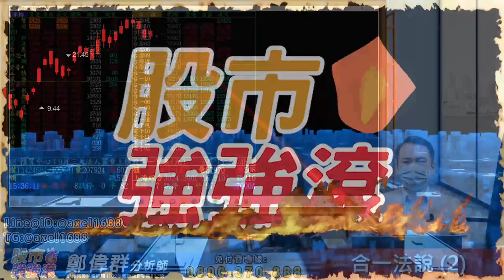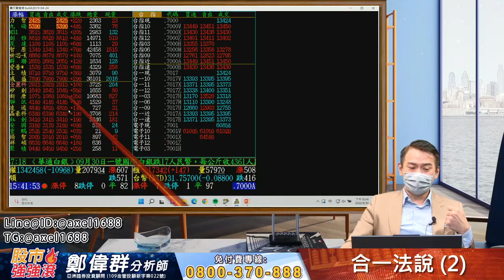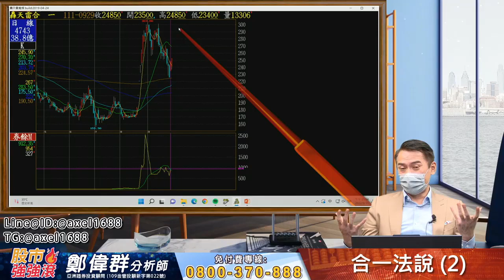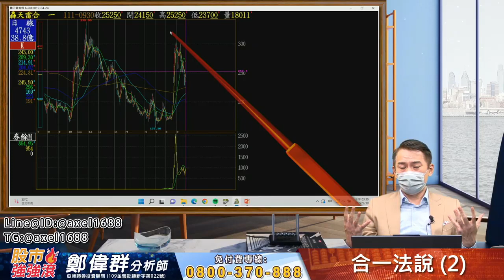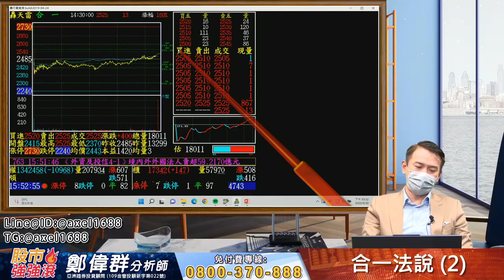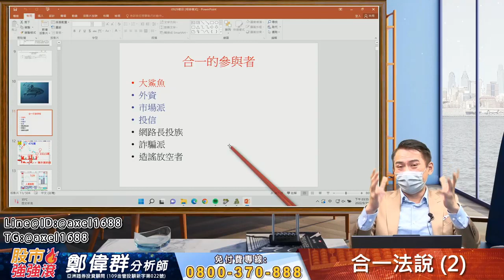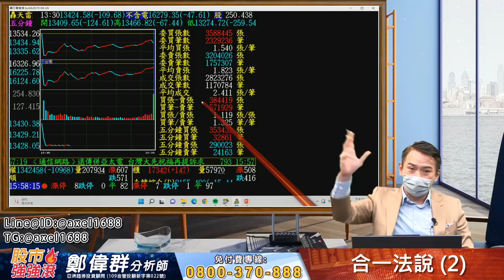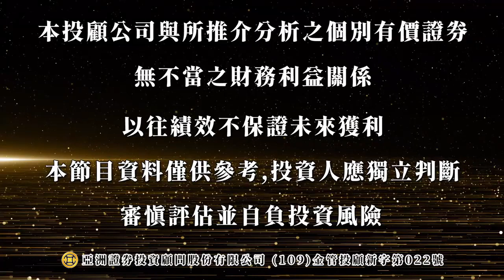2022⧸09⧸30 鄭偉群分析師 【股市強強滾】 合一法說 2